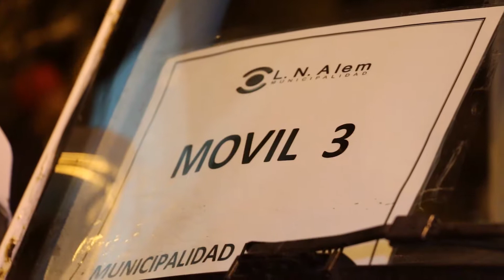Contingente del Distrito de L N Alem a Mar del Plata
Aqui Mostramos la Partida del Contingente,Perteneciente al Distrito de LEANDRO N.Alem,Rumbo a Mar del Plata.Los Mismos Competiran en Diferentes Disciplinas Durante la Presente Edicion de los Juegos Bonaerenses 2017 en la Feliz